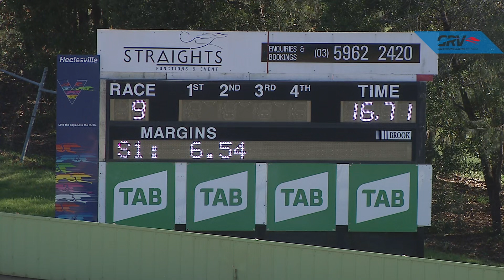HVL SUN 20 JUN 21 R9